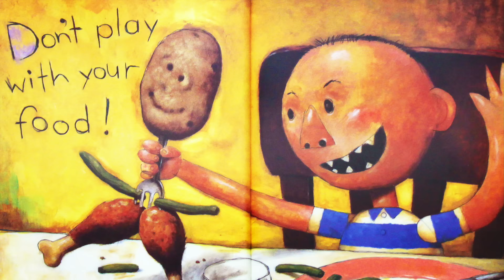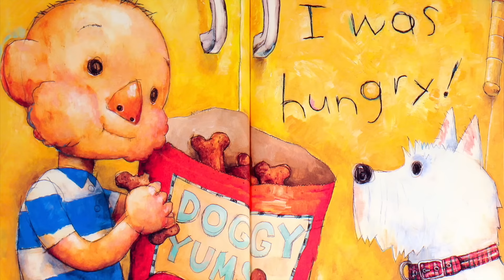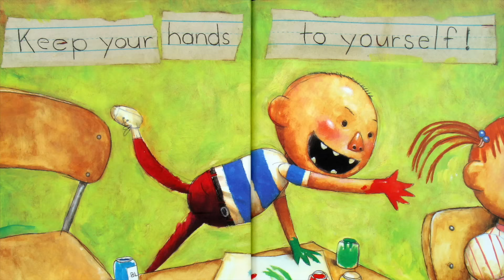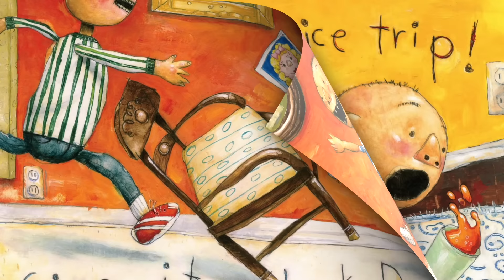📚 Kids Book Read Aloud: 4 DAVID SHANNON BOOKS (including new readings for 2 of the 4 books)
Here 's a special treat for all the "David" fans in our reading family - four books in one video! Plus there are new readings for NO, DAVID and DAVID GOES TO SCHOOL. Also included are DAVID GETS IN TROUBLE and GROW UP,  DAVID! I hope you enjoy them!

NO, DAVID!
DAVID GETS IN TROUBLE
DAVID GOES TO SCHOOL
GROW UP, DAVID!
Written and illustrated by David Shannon